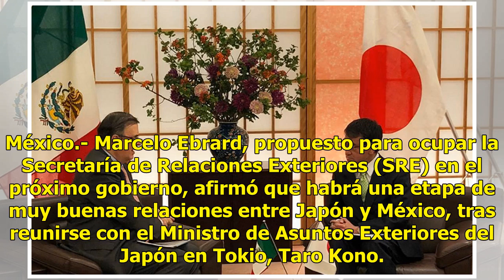Japón y México tendrán una nueva etapa de buenas relaciones: Ebrard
México.- Marcelo Ebrard, propuesto para ocupar la Secretaría de Relaciones Exteriores (SRE) en el próximo gobierno, afirmó que habrá una etapa de muy buenas relaciones entre Japón y México, tras reunirse con el Ministro de Asuntos Exteriores del Japón en Tokio, Taro Kono. Durante una gira de trabajo...